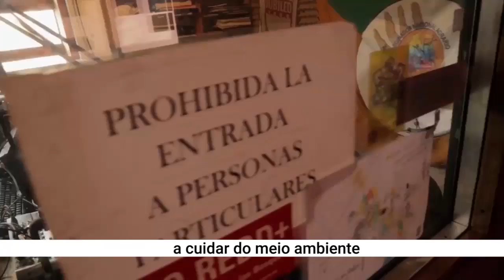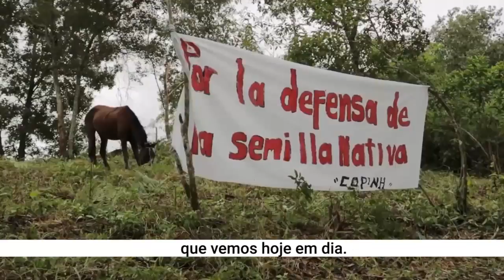Campeã da Terra 2017: Berta Cáceres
Berta Cáceres, defensora comunitária dos direitos dos povos indígenas e da proteção do meio ambiente em Honduras, foi reconhecida postumamente com o prêmio ambiental mais importante das Nações Unidas.

Cáceres, que liderou uma longa luta contra a construção de uma hidrelétrica na terra de seu povo natal Lenca, foi assassinada no início de 2016. Sua morte provocou protestos internacionais e colocou em evidência a violência e a intimidação sofrida pelos ambientalistas em Honduras e em outros países latino-americanos. Confira nesse vídeo homenagem a Berta; saiba mais e